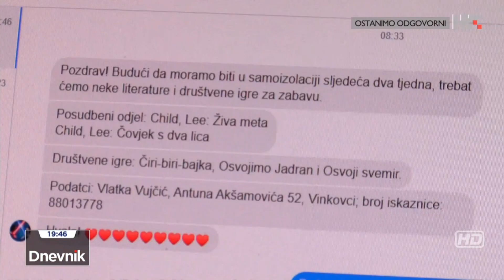GKVK- dok se izoliram, nove svjetove otkrivam! (Dnevnik, HRT)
Projekt Gradske knjižnice i čitaonice Vinkovci za korisnike u samoizolaciji. Dostava knjiga u njihovom domu.